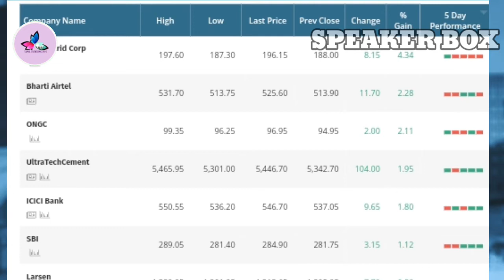SHARE MARKET ( பங்கு சந்தை விலை நிலவரம்)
That is business information